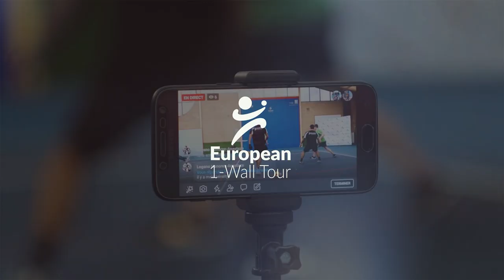Elite 1 Wall | 2022 Teaser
Join us 10-11 December, LIVE on our Facebook @euro1wall - for the first Elite 1 Wall tournament in Dublin, Ireland. The best player from every country on the tour competing.
Luke Thomson, Sacha Kruithof, Conor McElduff, Loic Clement, Tjisse Steenstra, Lur Ziarrusta, Marrit Zeinstra, Catriona Casey, Sarah Clement, Anastasia Spiridonov, Danielle Daskalakis, Mar Gimenez. Who will be the best of the berst?